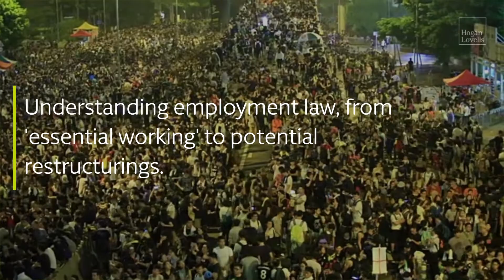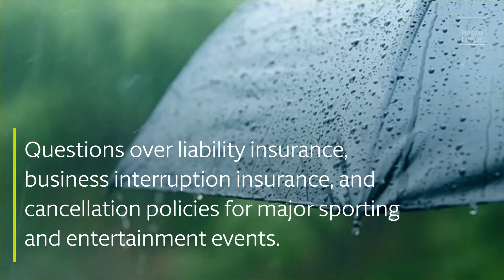The implications of COVID-19 on businesses across industries